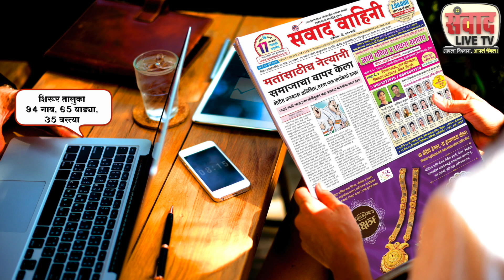आपलं गाव - आपली बातमी : राजकीय घडामोडींच्या अचूक बातम्या । 10 April 2019